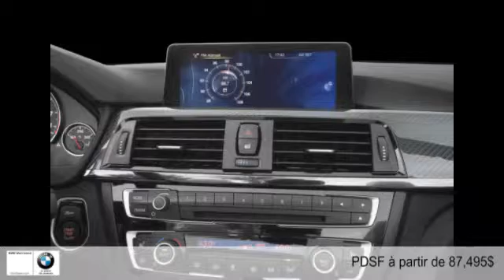BMW M4 Cabriolet - Convertible 2015 à Montréal Ouest (West-Island)